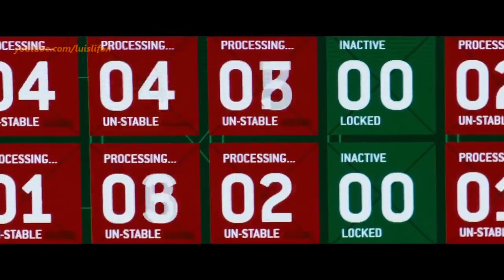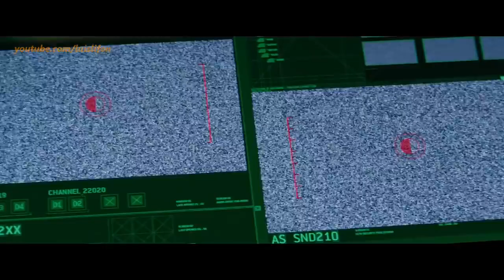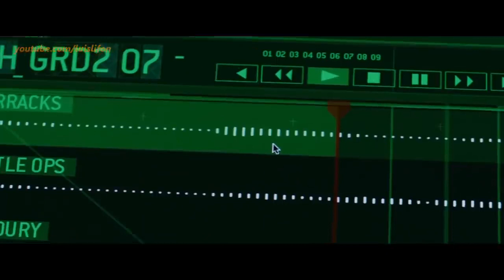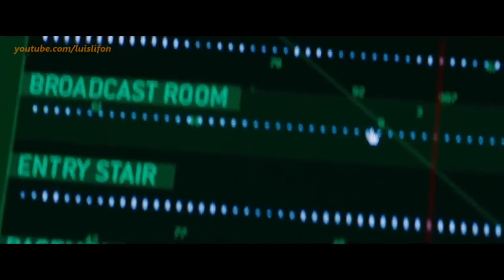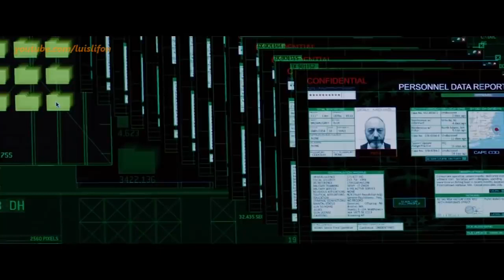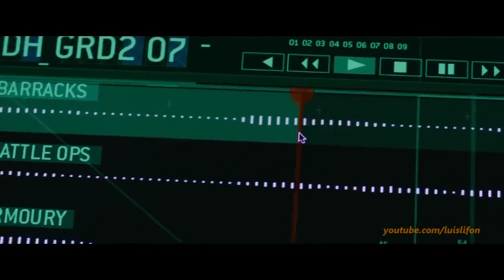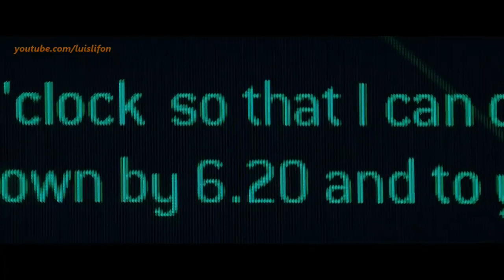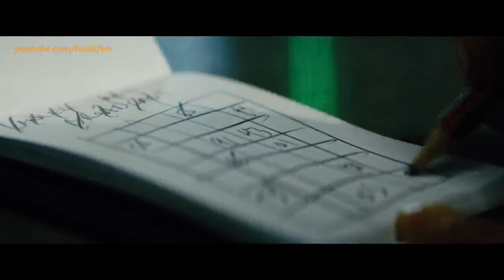The Numbers Station Best Action Movies 2021 | Full Movie English Subtitles Action Movies 2021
The Numbers Station | Action Movie 2021 | Full Movie English Subtitles Action Movies 2021